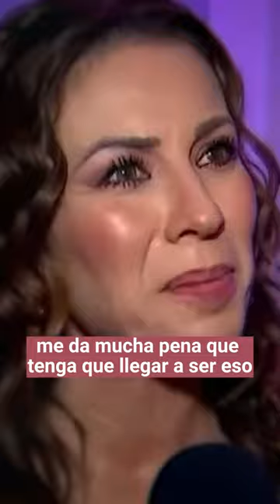🔥Charly López Furioso le responde a Ingrid Coronado por Dejarlo en la calle😱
escandalos
noticias
famosos mexicanos
mexico
el gordo y la flaca
estados unidos
farandula 2022

farandula mexicana
chismes de famosos 2022
ventaneando
famosos
un nuevo dia
espectaculo
Hoy

televisa
exclusivas
venga la alegria
tv azteca
polemica
chismes

Entertainment
Television program
noticias de espectaculos
espectaculos noticias
noticias de la farandula
tv mexicana
Televisa espectaculos